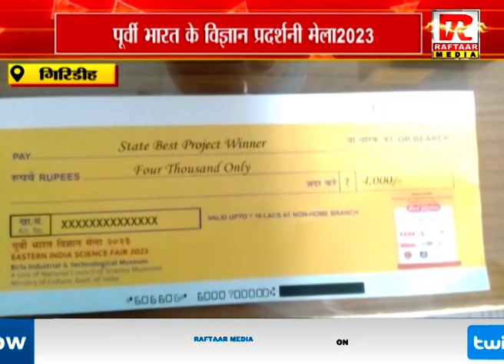गिरिडीह : पूर्वी भारत के विज्ञान प्रदर्शनी मेला में पचम्बा के छात्र को मिला राष्ट्रीय अवार्ड